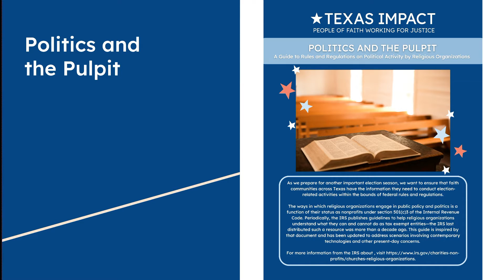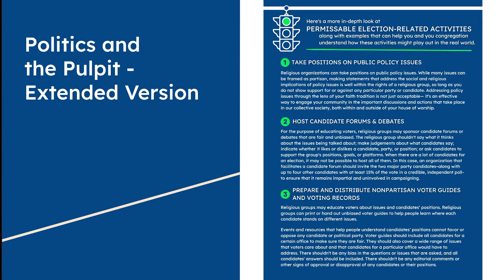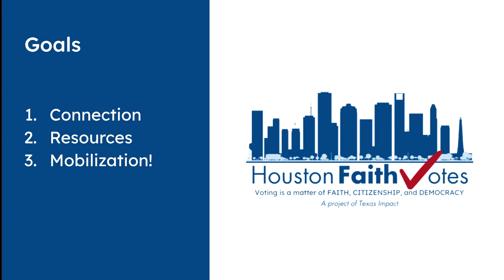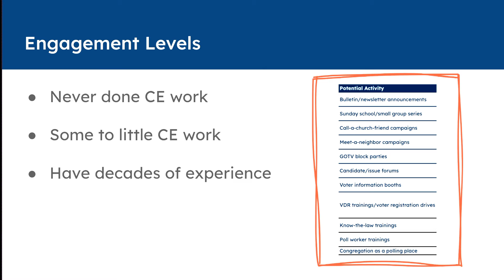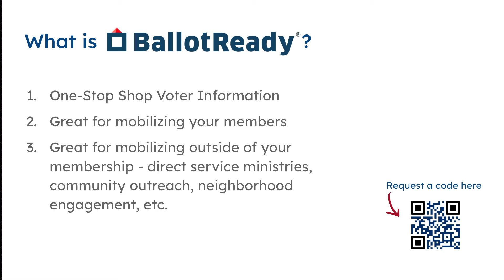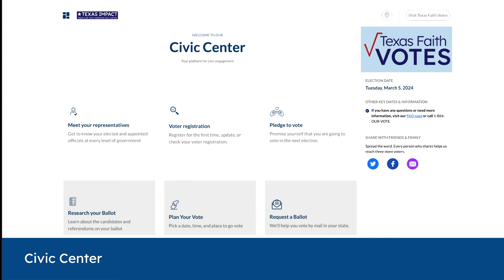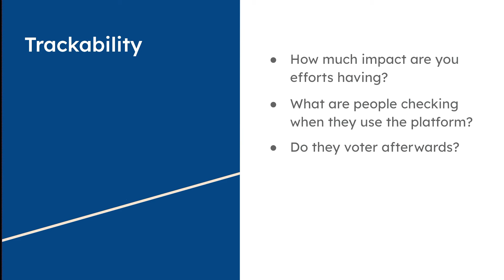Texas Faith Votes | Kyle Riley | UWFLE '24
Texas Faith Votes | Kyle Riley | Texas Impact Civic Engagement Fellow | UWF Texas Legislative Event 2024